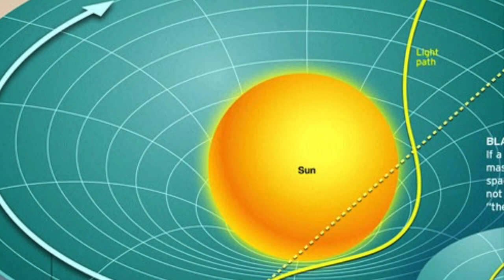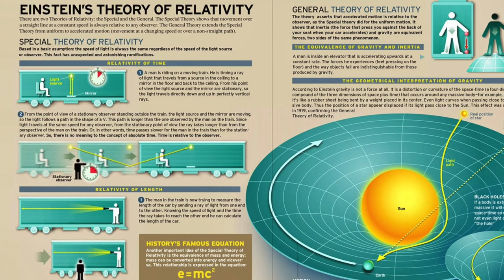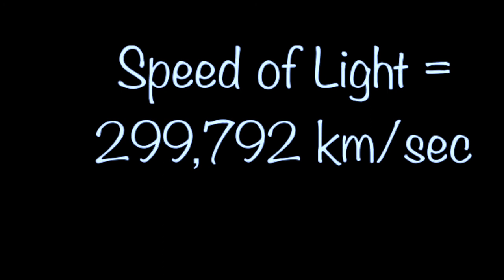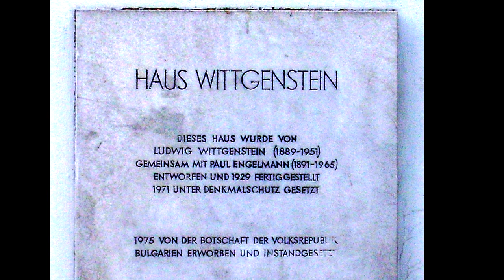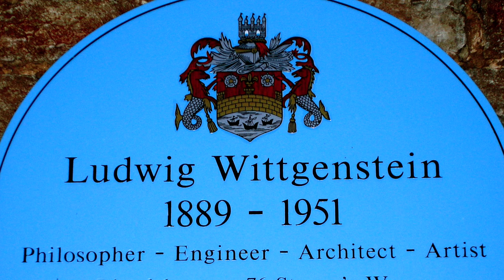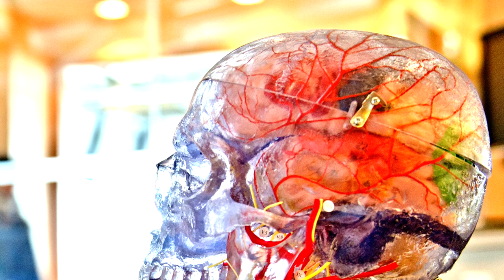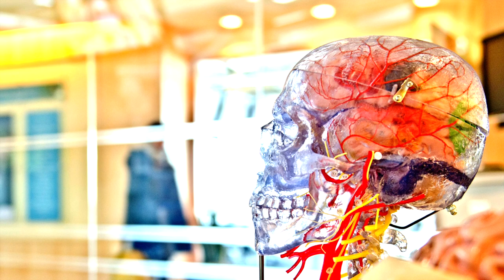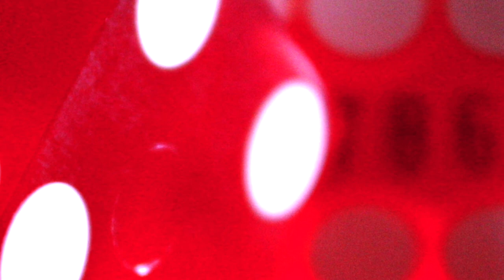Royal Reason of Relativity: Buddha, Einstein & Wittgenstein - Bob Thurman Podcast #5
Professor Thurman discusses the progression in theories of relativity in the west from Einstein to Wittgenstein, and shows how the Buddha set forth a perhaps more complete version of the same insight 2500 years earlier with what was later called “the royal reason of relativity. “

This episode is extracted from Professor Thurman’s Winter 2015 lecture series at Tibet House US  “Essential Tibetan Buddhism, and its Context in Tibet and the World.”

To watch the full recordings from this + other past events please consider becoming a Tibet House US member. Learn about joining the Tibet House US Membership Community with a monthly tax-deductible donation by visiting

Photo by Sidney Perry on Unsplash.